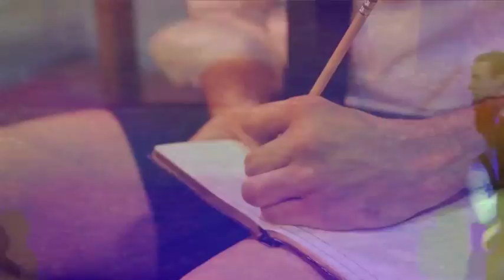Despertar de Primavera el Musical Trailer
Trailer de DESPERTAR DE PRIMAVERA EL MUSICAL en Panamá por primera vez, por Producciones Talingo a beneficio de AIDS FOR AIDS, en Teatro Amador.

Trailer por: La República

Elenco:
Roberto Thomas Díaz, Valerie Troncoso, Fernando Beseler, Alejandra Araúz, María Sofía Sayavedra , Julio Barsallo, Jacob Hernández, José Teng, Clara Tristán, Antonio Beitia, Eliana Araúz, José Grisolia, Nayleen Quintero, Sheryll Teng, Ángel Tuñón, Vanessa Quijano, Karla Delgado, René Irigoyen, Teddy Cohen y Cristina Contreras.

Actuaciones especiales de:
Eric de León y Claritza Basabe

Dirección: Jose A. Batista

Asistente de dirección y entrenadora de actores: Cristina Contreras

Dirección Musical: Ezequiel Rangel

Coreografías: Carlos H. Díaz

Vestuario y peinados: Javier Veleiro & Maria Sofía Sayavedra